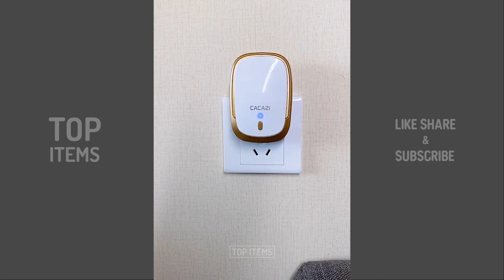Versatile Utensils, Smart Appliances, Kitchen, Makeup and Beauty For Every Home 👌 Tik Tok China #10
✓ Thank You so much for showing interest in our channel and content which we bring to you. Keep Loving Our channel So that we get motivated and bring you best videos everyday..
✓ Thanks So Much...Have a nice day